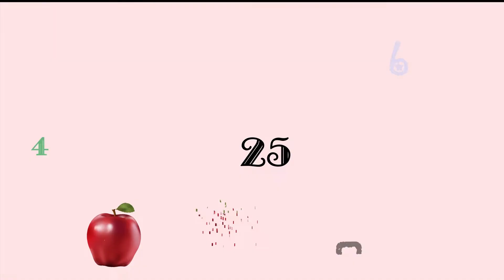Nail Art - Diseño de uñas REGRESO A CLASES!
Hola muñecas! Me han pedido mucho que haga un tutorial para el Regreso a Clases y   ❤

εїз Mira éste tutorial de uñas y más en la lista de reproducción "Diseño de uñas inspirados en Comidas, Frutas o Verduras "

❤ En éste video tutorial, les muestro como dibujar unas uñas oara el regreso a clases sólo usando esmalte de uñas! ☆

★ Truco del día: Mojá el pincel con agua antes de realizar la manicura con las pinturas acrílicas, va a ser más fácil de manejar.

ღ Regresa todas las semanas para ver los últimos tutoriales!

❤ Listado de Productos:
OPI Natural Nail Base Coat
Ago-Wán Blanco
Sally Hansen Pocker Up
Sally Hansen Xtreme Wear
Sally Hansen Insta-dri Top Coat

Dotting Pen
Pinceles para Nail Art